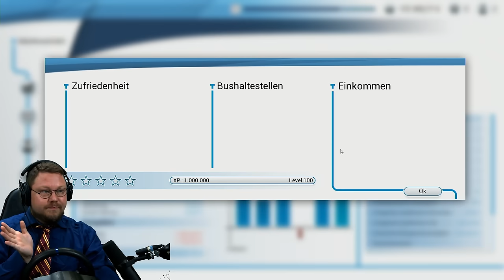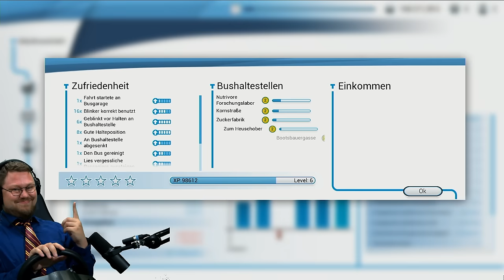Die LETZTE Tour mit Lenkrad und Katzenbildern | Bus Simulator 2018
Die letzte Folge Bus Sinulator heute mit dem Lenkrad!